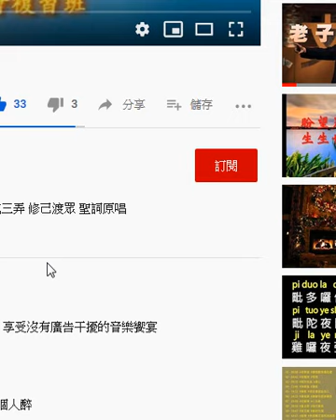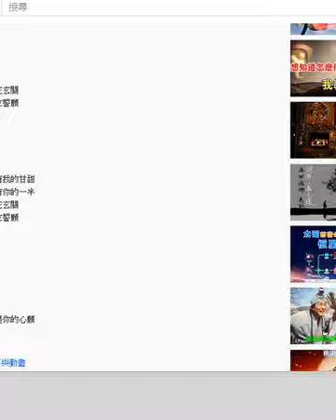瀏覽道歌 善歌 梅花三弄 修己渡眾、十五的月亮 語寄：日月般明亮